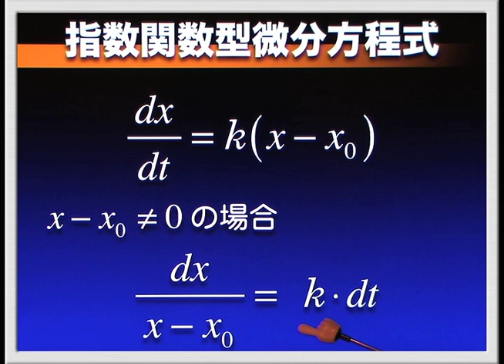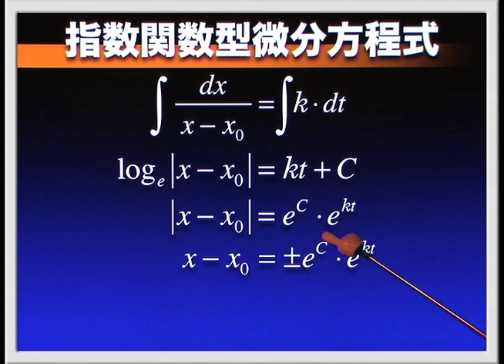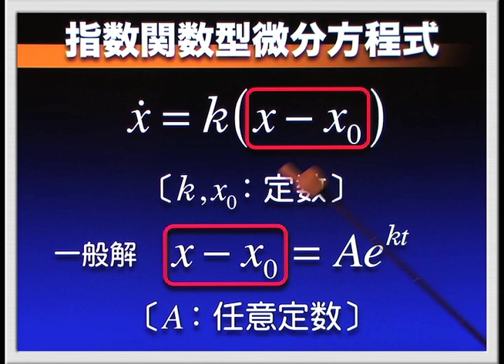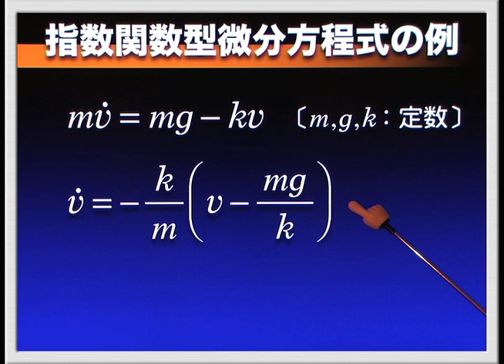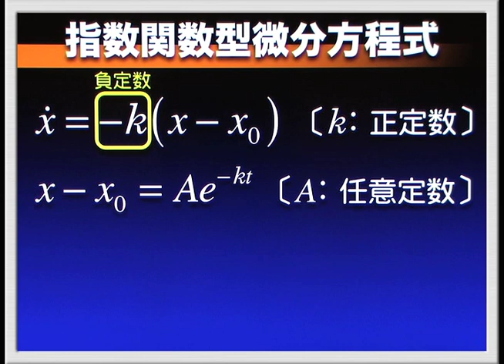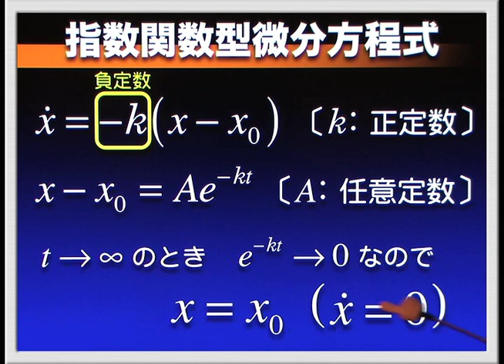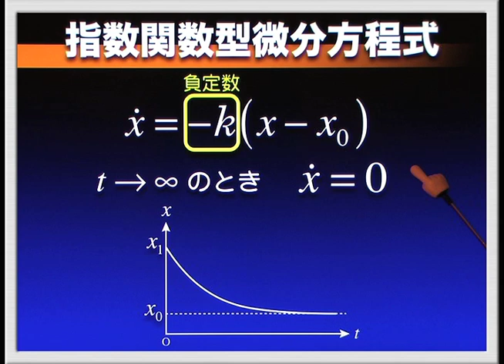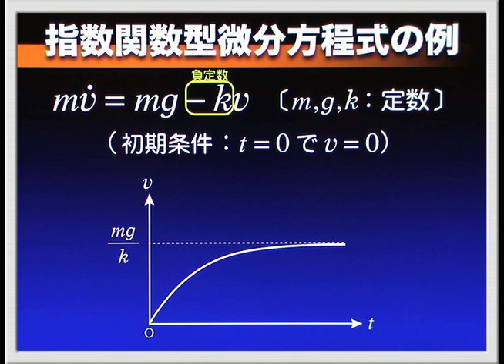ハイレベル高校物理 指数関数型微分方程式と外積 1/2